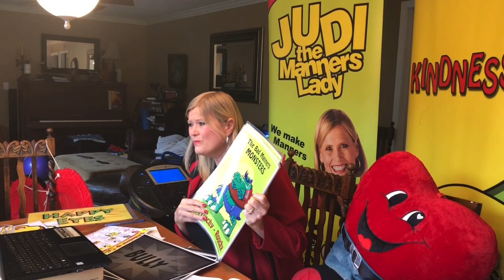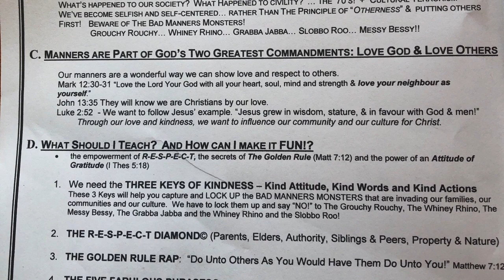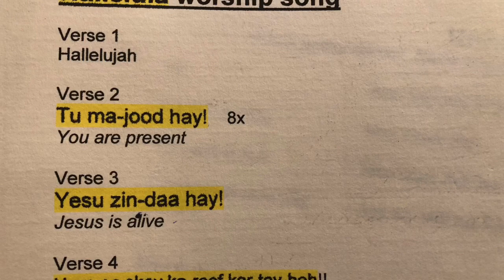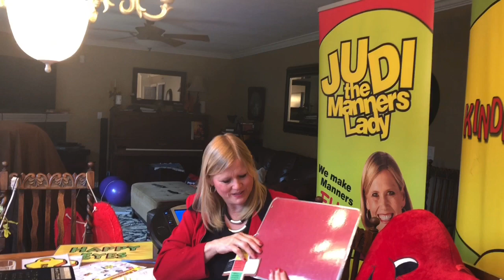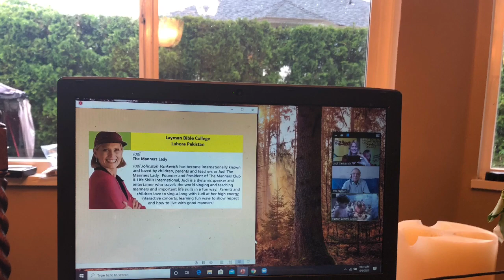Judi’s class with parents and children from Layman’s Bible College in Kasur, Pakistan June 2020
God’s good news!  He loves us and has a plan for our lives!  John 10:10 I came that you might have life and have it more abundantly.